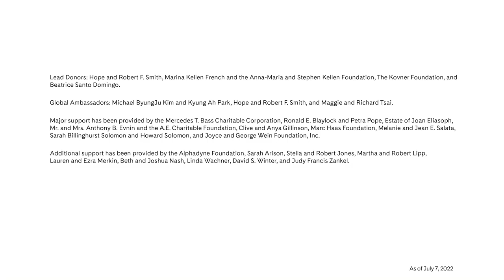NYO Jazz Performs Duke Ellington and Billy Strayhorn’s “Take the A Train”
NYO Jazz performs Duke Ellington and Billy Strayhorn’s “Take the A Train” (arr. John Clayton) with bandleader Sean Jones. This performance was filmed at the Fisher Music Center in Detroit on August 5, 2022.

To learn more about Carnegie Hall’s national youth ensembles (NYO-USA, NYO2, and NYO Jazz), including how to apply,

Each year, Carnegie Hall’s Weill Music Institute brings together the brightest young players from across the country to form the National Youth Orchestra of the United States (NYO-USA), NYO2, and NYO Jazz. This all-expenses-paid program offers unparalleled training and performance opportunities for all participants.